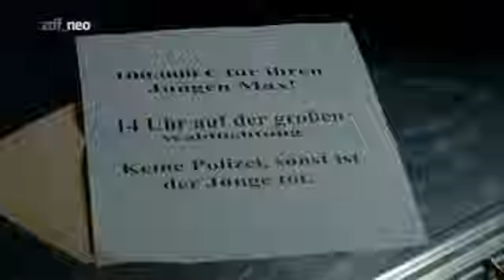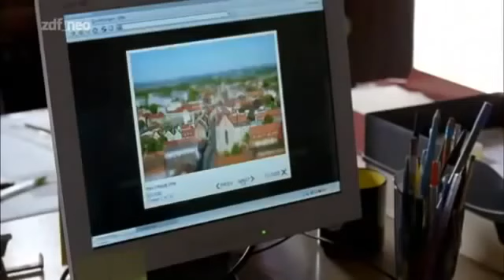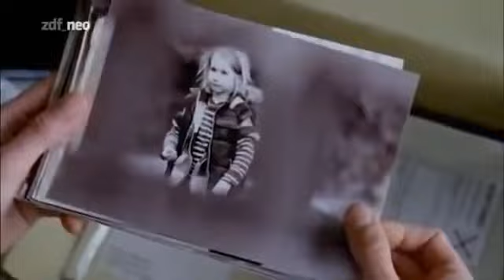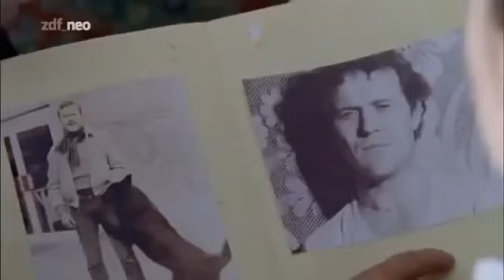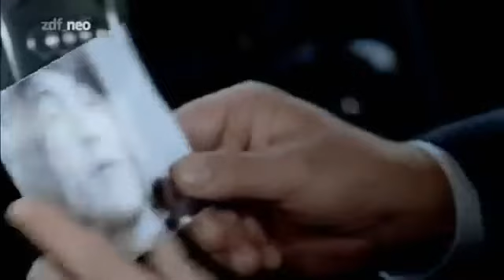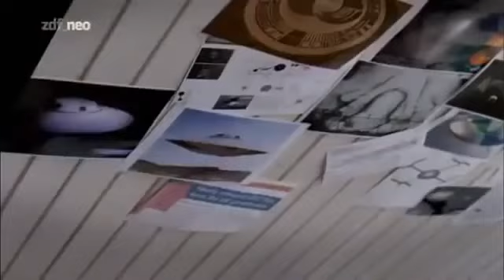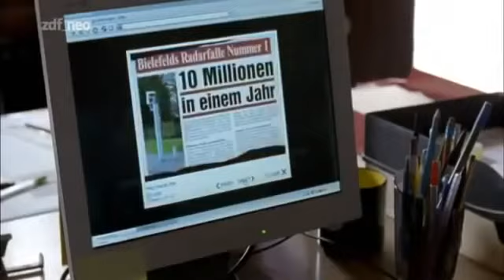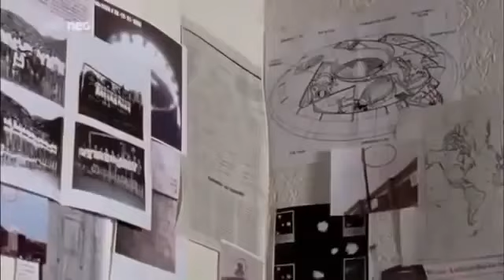Wilsberg S01E34 Aus Mangel an Beweisen